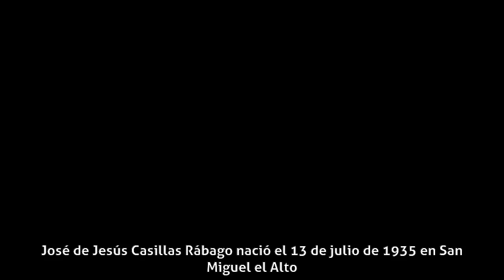Gregorio Casal - Biografía